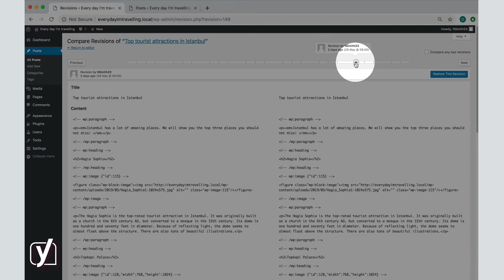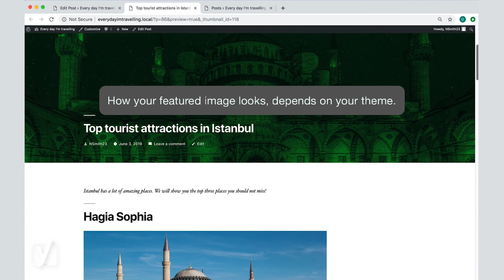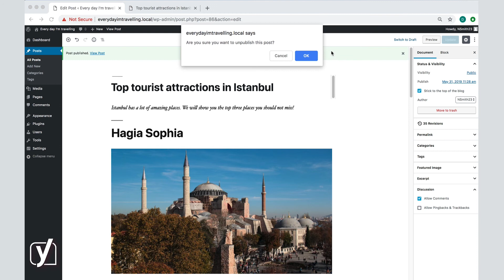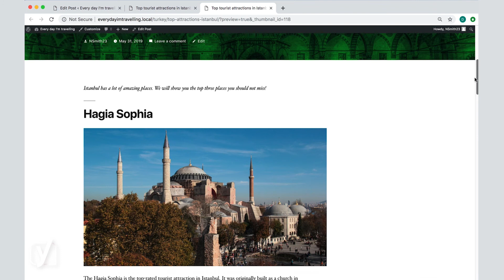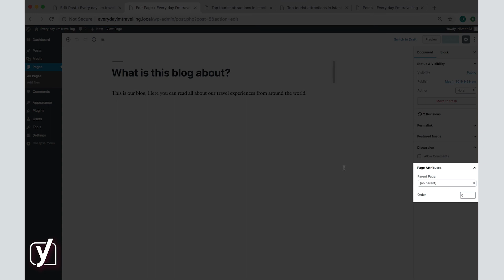How to use the sidebar in the WordPress block editor | WordPress for beginners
This video about the WordPress sidebar is part of the free online WordPress for beginners training. Learn more about creating and maintaining a WordPress website in our free online course This course includes reading materials and quizzes.

In WordPress, you use the sidebar to edit individual blocks in the Blocks tab. But you can also determine the settings of the whole post, in the Document tab of the sidebar. In this video, we explore all the settings of the Document tab, both for posts and for pages.

0:00:00 - The two tabs in the sidebar
0:00:31 - Status and visibility
0:02:16 - Revisions
0:02:49 - Permalink and Categories
0:04:51 - Tags
0:05:07 - Featured image
0:05:34 - Excerpt
0:05:53 - Discussion
0:06:06 - Publishing a post
0:07:21 - Plugins and the sidebar
0:07:35 - The sidebar in the pages editing screen

► About the WordPress for beginners training
Whether you want to create your own personal blog, an online store, or a business website – with WordPress, creating your own website is easy as pie. If you know what you’re doing, of course. In this free online WordPress for beginners course, we’ll guide you through every step of setting up, creating, and maintaining your own WordPress website. All content for this course is created by the SEO and WordPress experts at Yoast. They’re the creators of the #1 SEO plugin for WordPress worldwide. Combined, they have over a 100 years of WordPress experience!